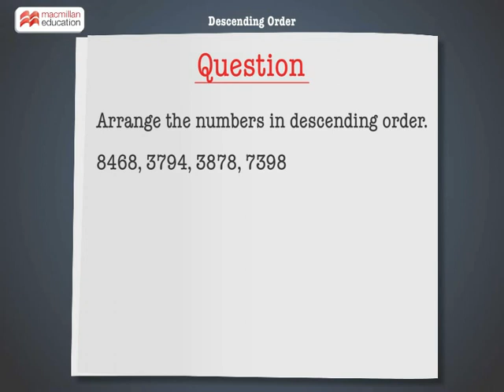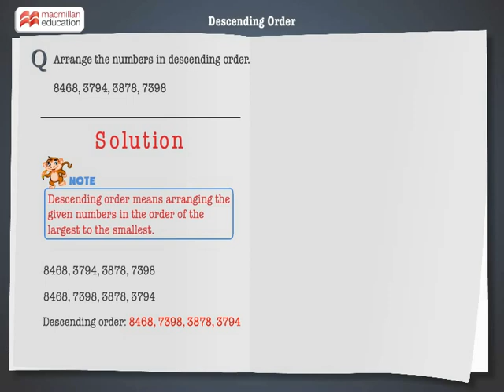Arrange in descending order | Macmillan Education India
This animation will teach you how to arrange large numbers in descending order.